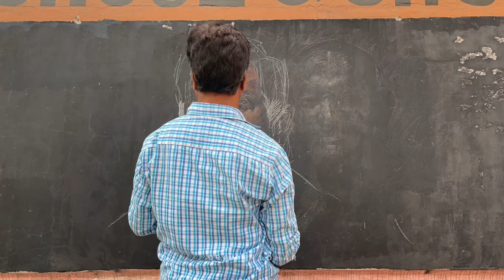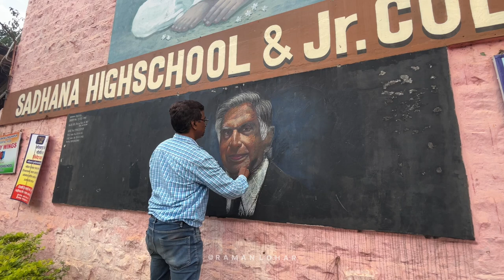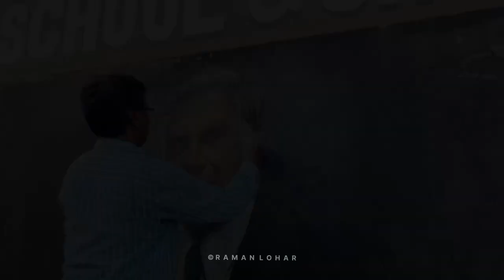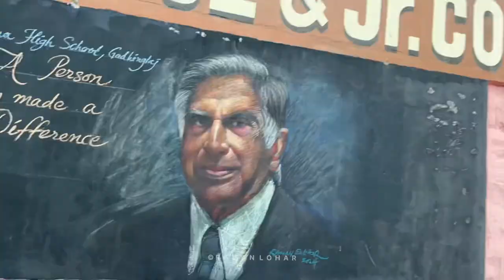‘YOU WILL BE REMEMBERED FOREVER’